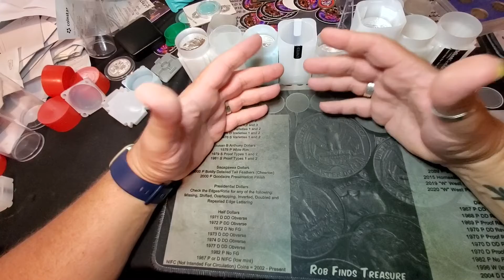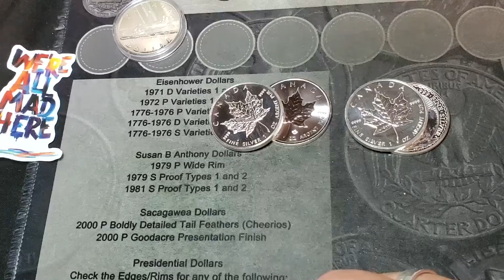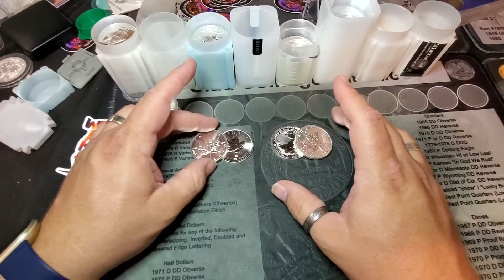RECENT AUCTION SILVER PICKUPS FROM TEXASCONNECTION